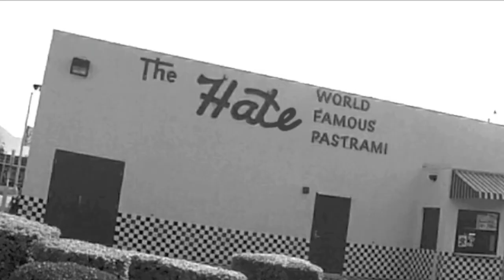Scoot Tv (66) Super Sunday 592 Rider Roll Out • Honest™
Last week Killer Scooter / 10 year anniversary roll out.  592 Riders • Honest™